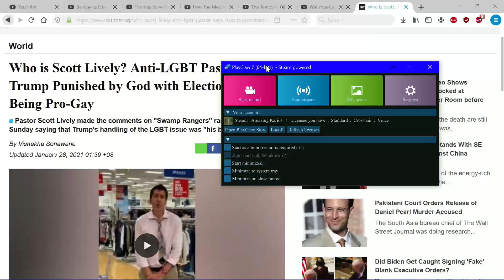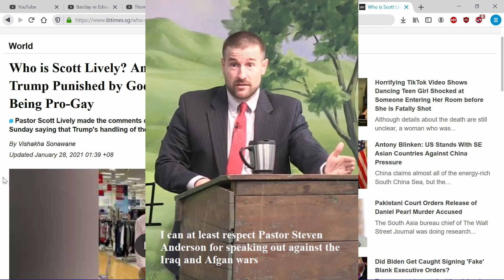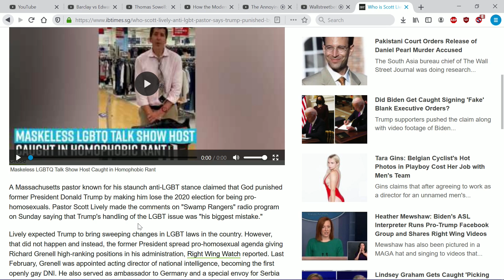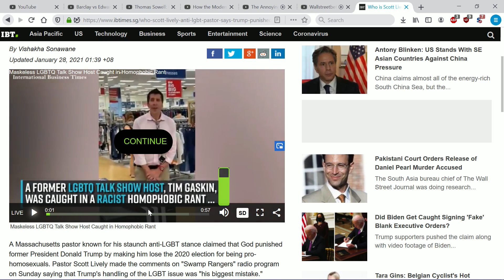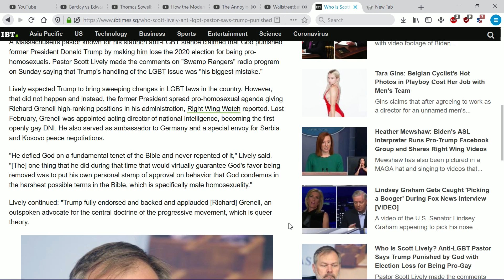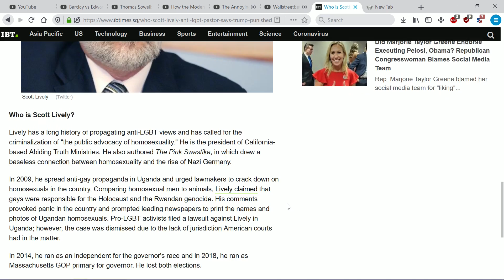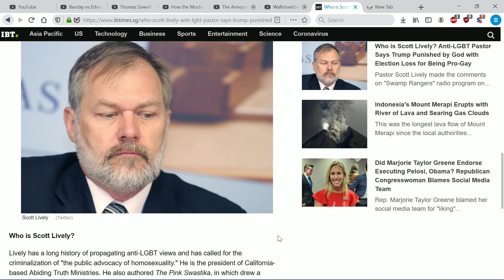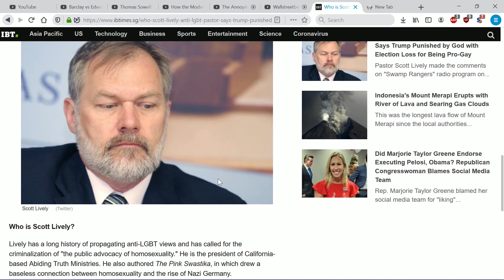Anti-LGBT Is Still A Thing I Guess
I highly recommend Mozilla Firefox alternatives. Get woke, go broke. You want people to use your product then cater to your main audience.